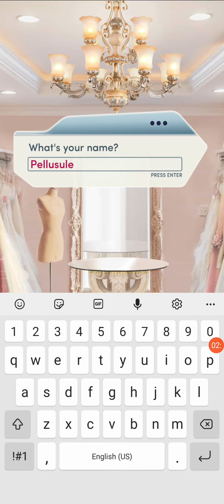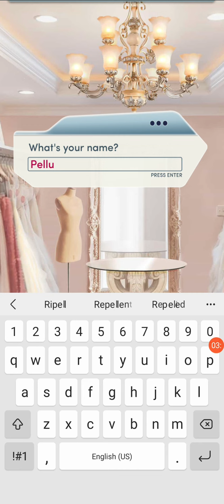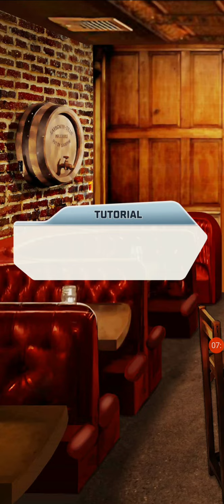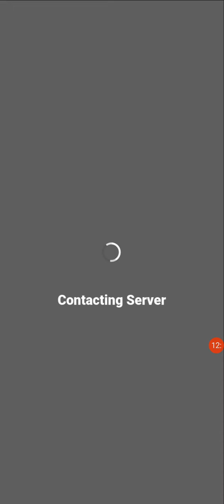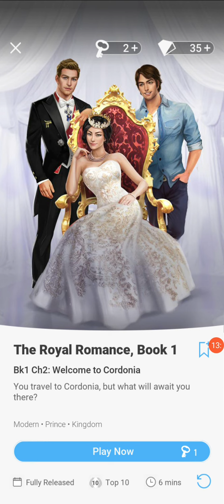CHOICES A story based Game on Google Playstore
All about choices in order to advance in the game